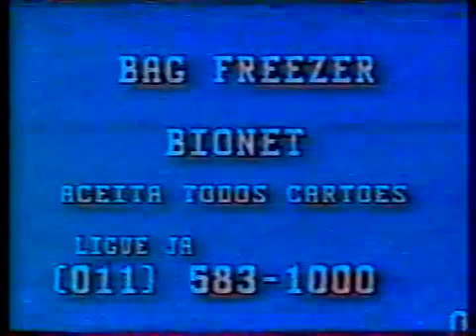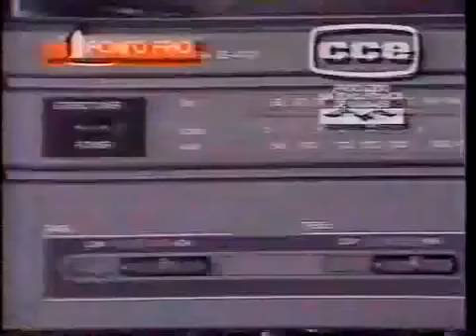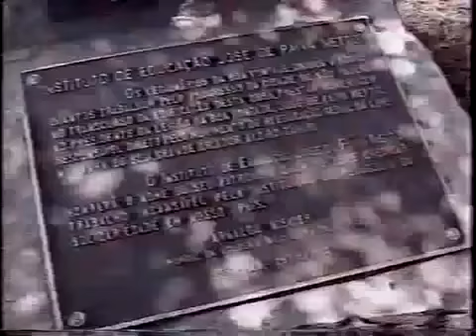Copa SP Juniores 1993 - Corinthians 3x4 São Paulo (Final)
25 de janeiro de 1993

São Paulo: Rogério Ceni; Pavão, Sergio Baresi, Nelson e André; Mona, Pereira e Robertinho; Catê, Jameli (Douglas) e Toninho. Técnico: Marcio Araujo

Corinthians: Marcos; Antonio Carlos, Gino, André Santos e Silvinho; Embu, Hermes e Ergos (Caio); Ricardinho (Renato), Fabinho e Marques. Técnico: Ivan